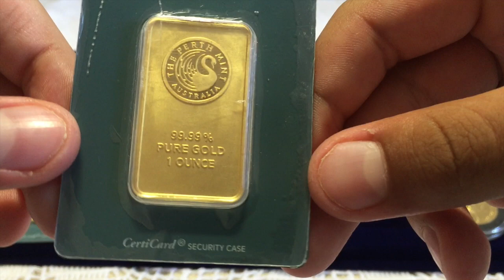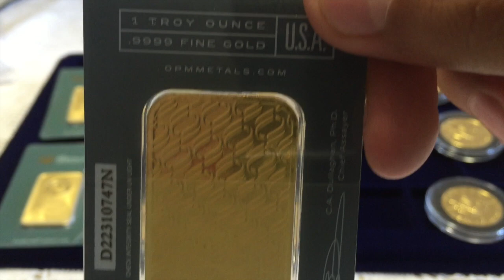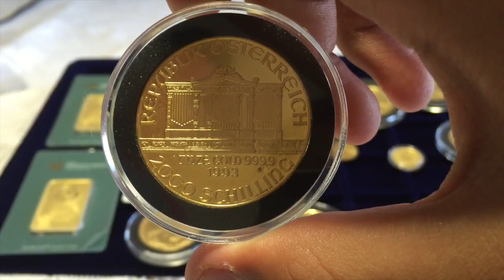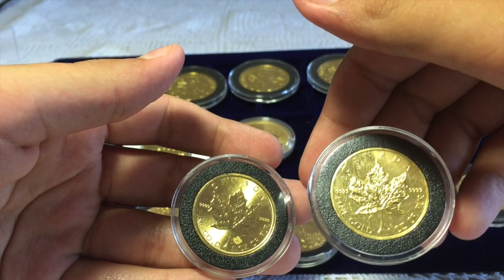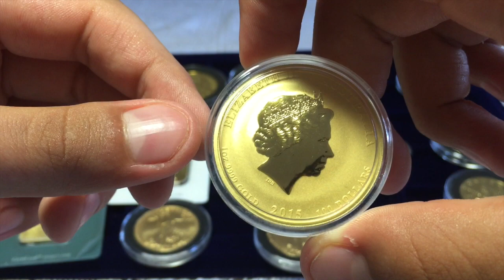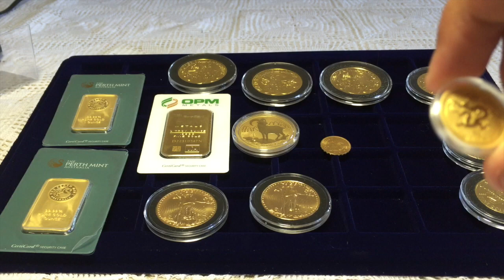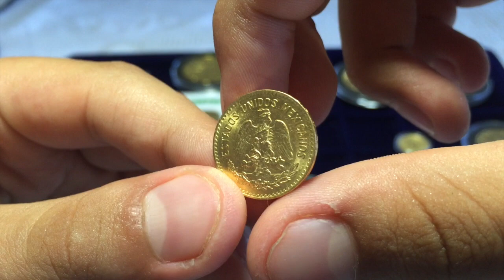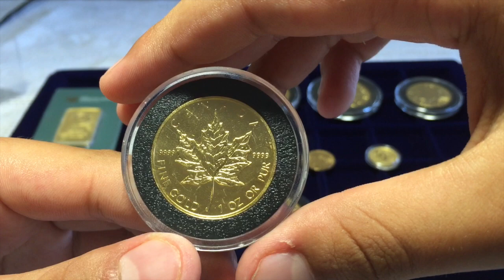Gold Coins and Bars, 1oz. Maple, Eagle, Buffalo, Philharmonica.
This video is about Gold Coins and Bars.